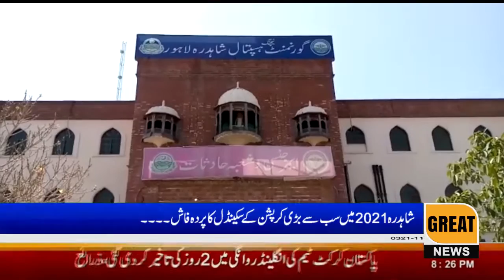The biggest corruption scandal in Shahdara 2021 exposed